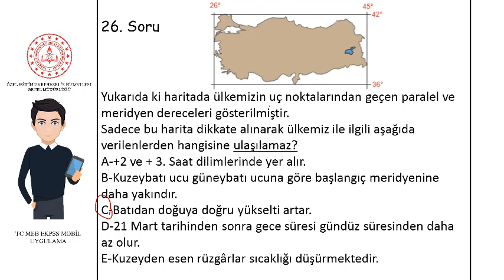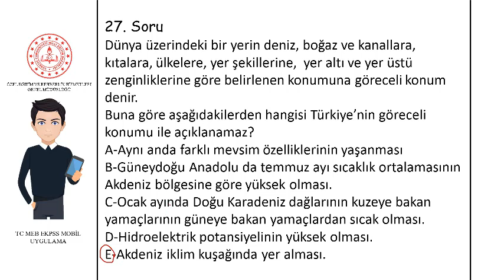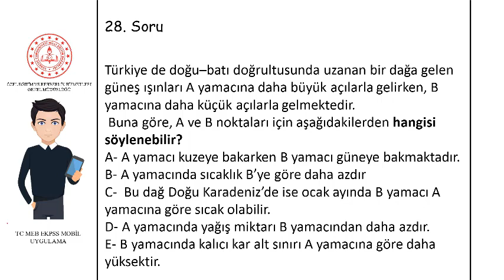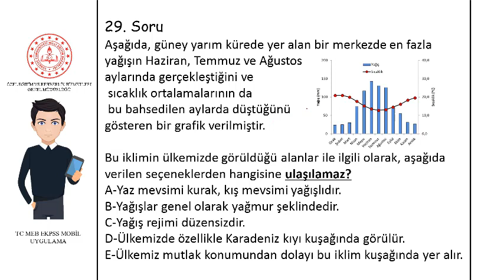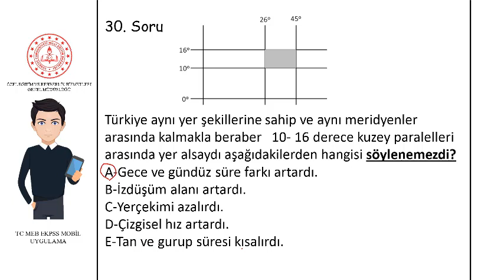Türkiye'nin Coğrafi Konumu 6 Çözüm Videosu COĞRAFYA